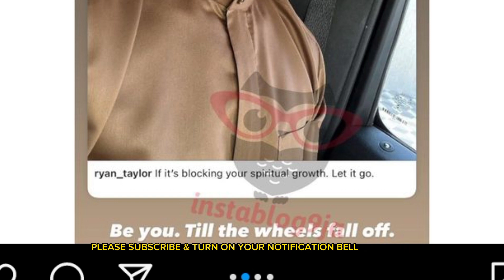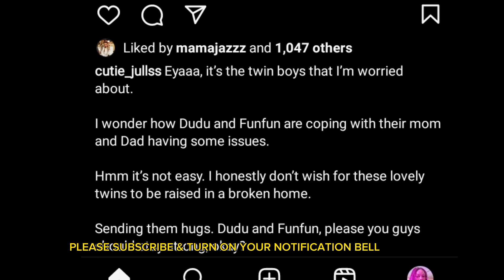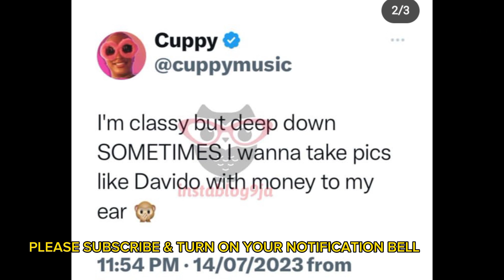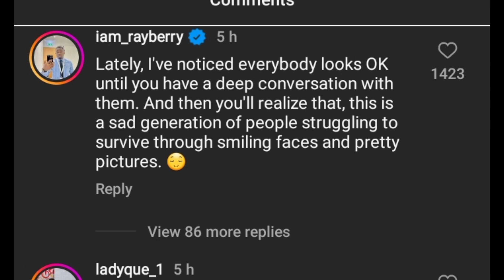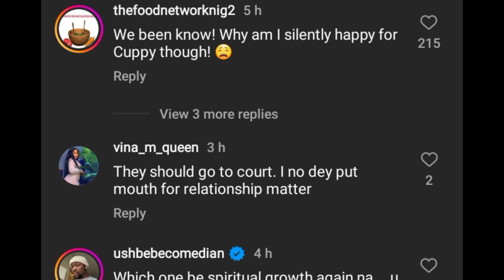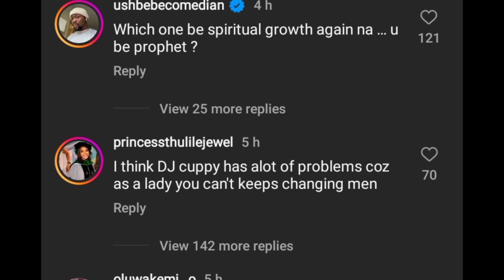Dj cuppy and ryan taylor love story, marriage & engagement ends.dj cuppy fiance post